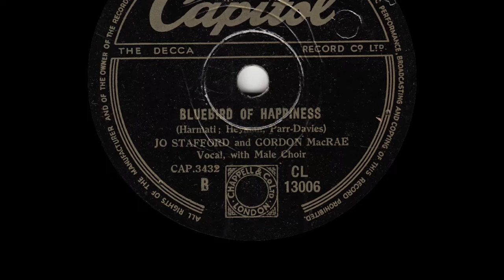Jo Stafford And Gordon MacRae - Bluebird Of Happiness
from Capitol 78rpm (CL 13006) released December 1948